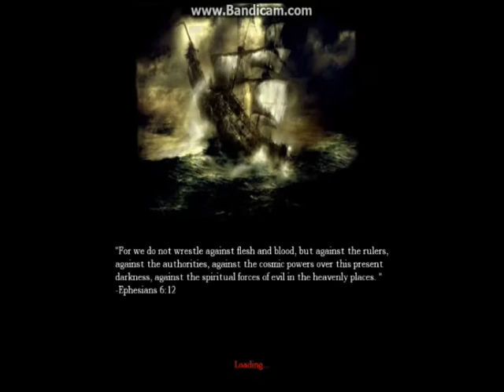Amnesia - Old well 1 - Part 8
We are kind of stuck in this on :/